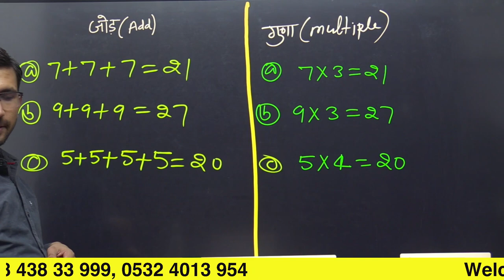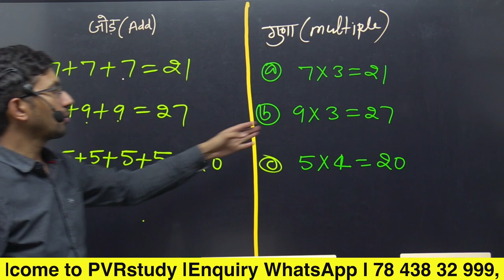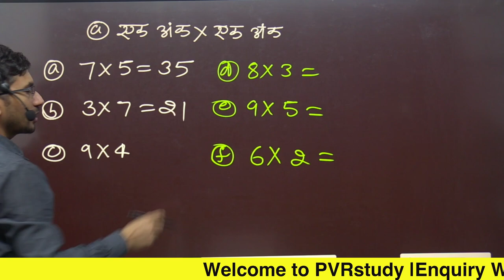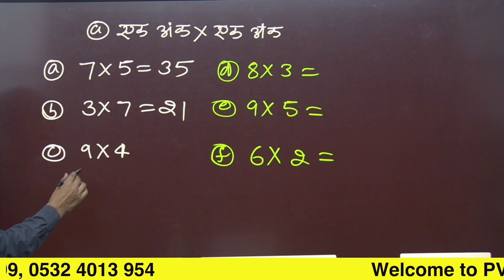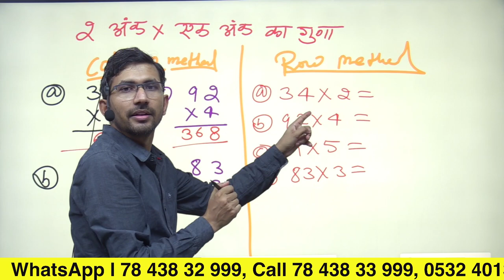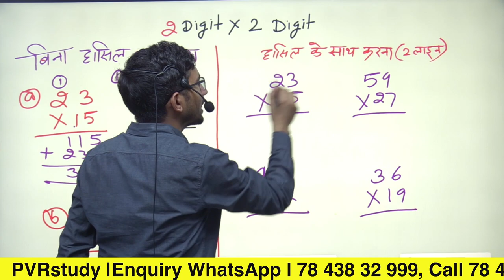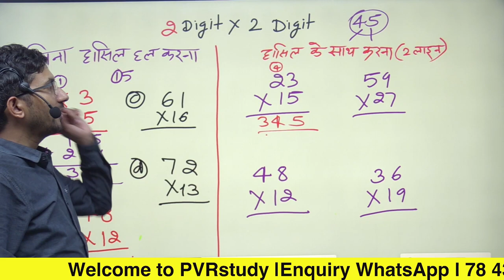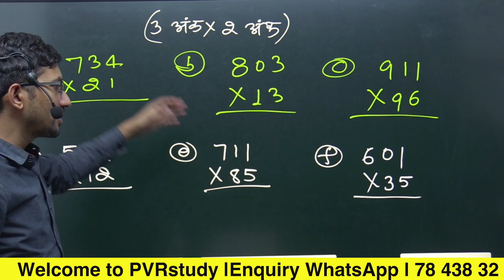Part 3 | Basic Maths for Weak Students | Zero Level Maths | Free Coaching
In this video you can learn Maths from beginning,

pvr study zero level math,
zero level se maths,
math zero level se kaise sikhe,
basic maths in hindi,